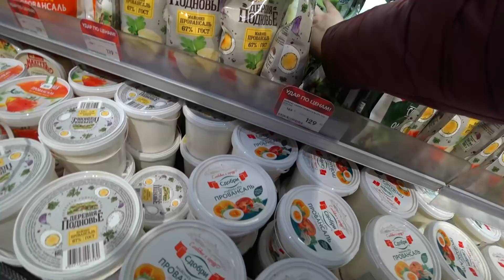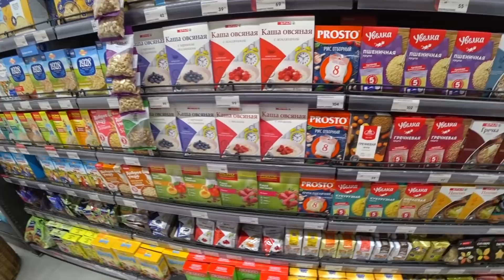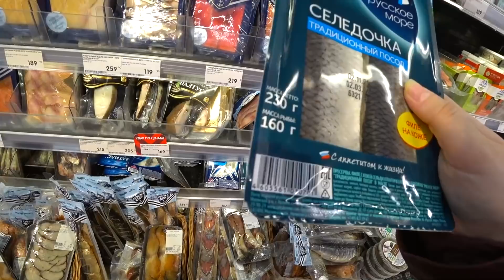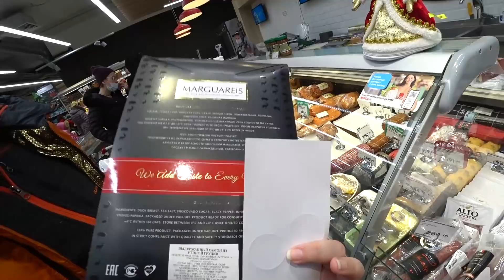Вован ВОРЧИТ на меня 😤 ПОСТИРАЛА его КРОССОВКИ👟 ОБЪЕДАЕМ местный магазин, ШОПИНГ удался Влог